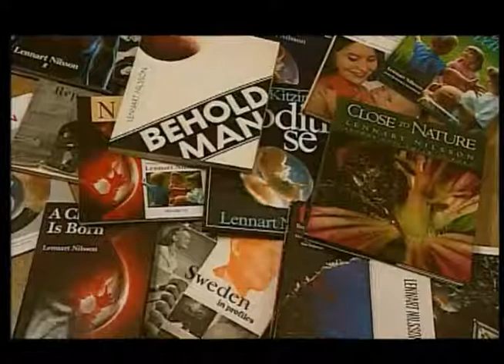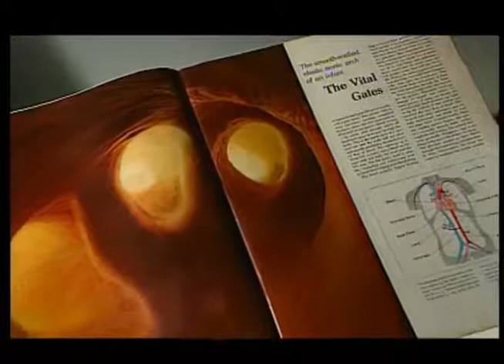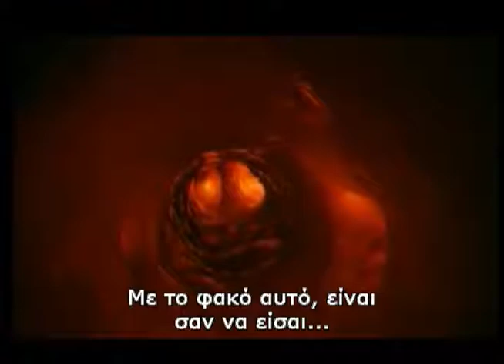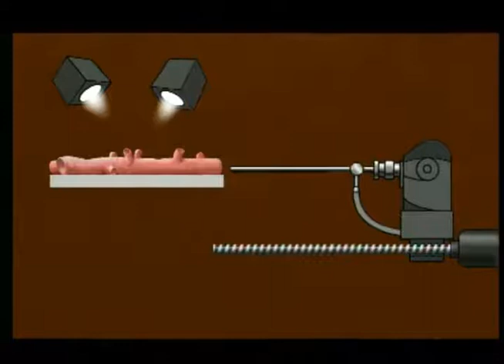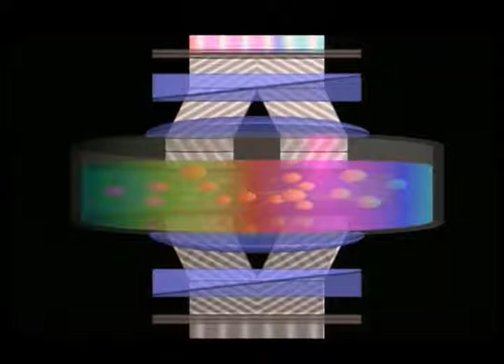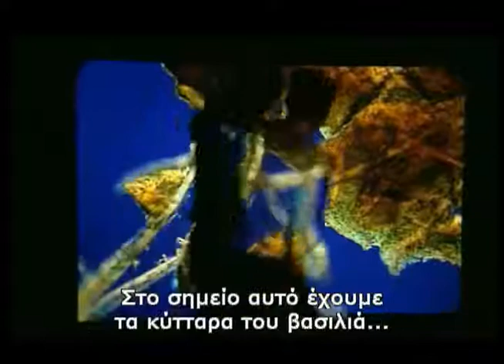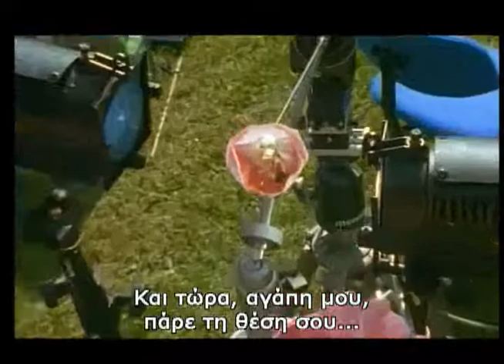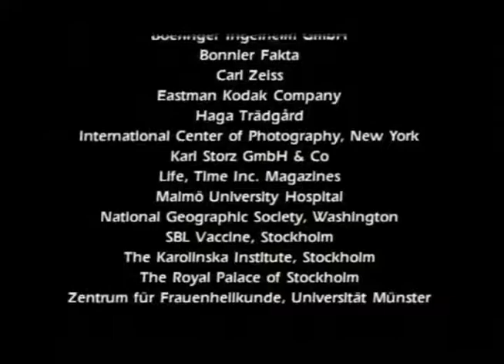To Θαύμα της ζωής, ο φωτογράφος - Life Saga, the photographer | Lennart Nilsson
Ο Φωτογράφος
Το τρίτο επεισόδιο, Λένναρτ Νίλσον - ο Φωτογράφος, είναι το πρώτο αληθινό πορτρέτο που έγινε ποτέ γι' αυτόν τον σημαντικό τεχνίτη της εικόνας. Μαθαίνουμε για τη σταδιοδρομία του και για τον τρόπο με τον οποίο αποθανάτισε αυτές τις εκπληκτικές εικόνες. Το επεισόδιο αυτό αποκαλύπτει τις πλέον σύγχρονες τεχνικές που χρησιμοποίησε, και μερικά -μυστικά μέχρι προ τινος- τεχνικά "κόλπα" όπως το πως γίνεται η κινηματογράφηση μέσα σε ένα αιμοφόρο αγγείο., τι συμβαίνει όταν το ανθρώπινο ωάριο εκτελεί το "χορό της ζωής" και πως βιντεοσκοπείται ένα έμβρυο τη στιγμή της αμνιοκέντησης.

Lennart Nilsson - Κρυμμένο από τα ανθρώπινα μάτια, το θαύμα της ζωής εκτυλίσσεται μέσα, επάνω και γύρω μας, εκθαμβωτικό όμορφο και απρόσμενα συναρπαστικό. Τώρα όμως, για πρώτη φορά, μπορείτε να εισχωρήσετε σ' αυτόν τον αθέατο κόσμο, χάρη στις συγκλονιστικές φωτογραφίες του διεθνούς φήμης επιστημονικού φωτογράφου Λένναρτ Νίλσον, βραβευμένου με τρία βραβεία ΕΜΜΥ και αμέτρητες άλλες διακρίσεις.
Το ΘΑΥΜΑ ΤΗΣ ΖΩΗΣ είναι μια σειρά τριών ντοκιμαντέρ, με συγκλονιστικές εικόνες που δεν έχετε δει ποτέ μέχρι σήμερα.